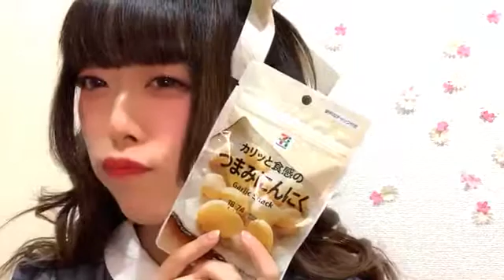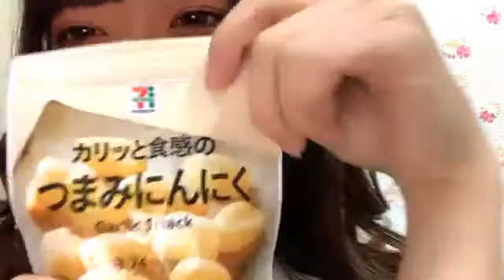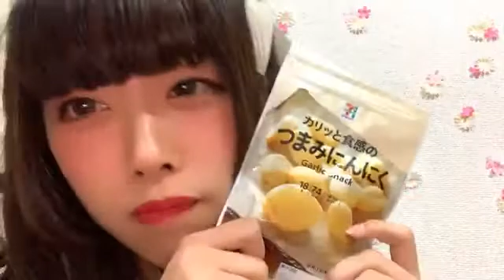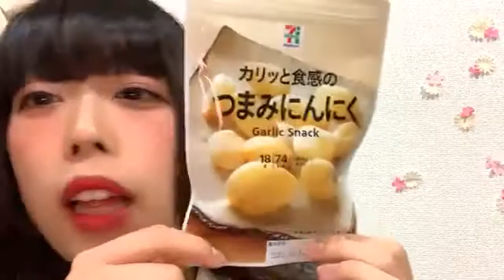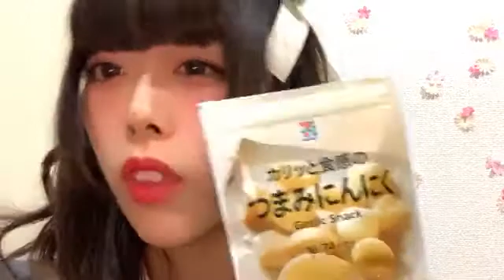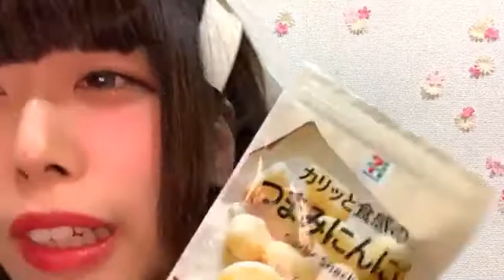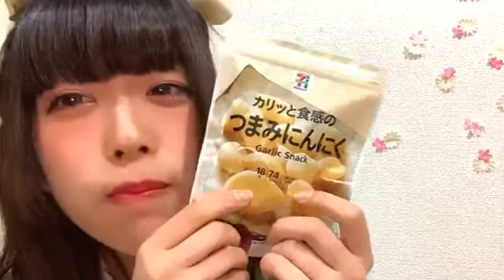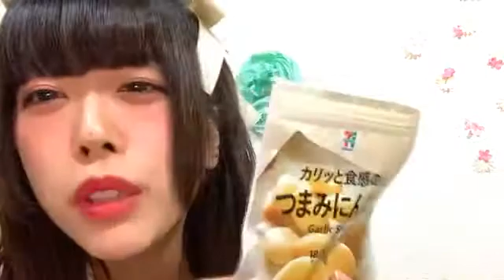mei bj 2021年01月11日19時02分13秒 安原めい BANZAI JAPAN 石川県